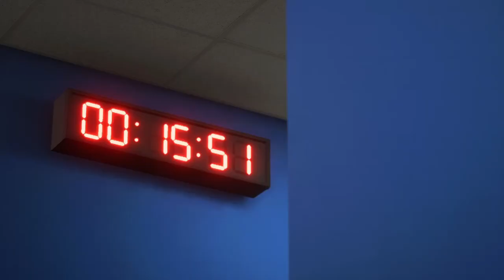FIFA : Bundesliga 2024/25 : TSG 1899 Hoffenheim - Holstein Kiel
Hoffenheim gegen Kiel - am 1. Spieltag in der FIFA Prognose.